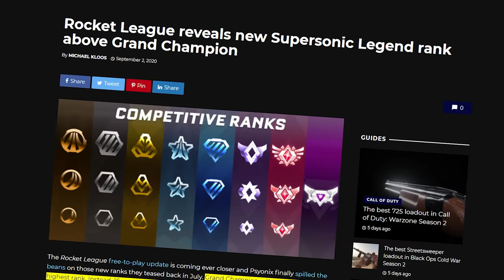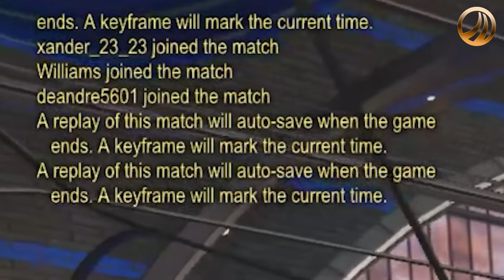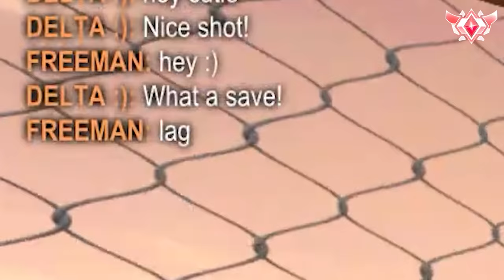Playing in every rank from BRONZE to PRO level in one day (SSL edition)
What it's like to play one Rocket League game in every rank in the new season 3...